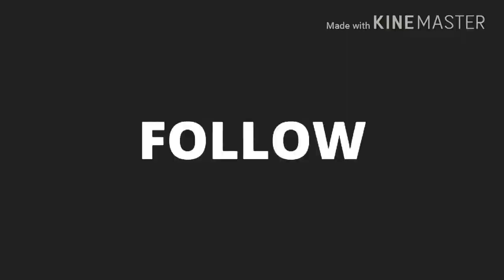Where were the gods? :: 60 Seconds Poetry :: Brainey Poet :: Spoken Words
With Her sonorous voice, Nigerian Poet, Adeyemi Oluwatumise Esther, questions the availability and responsibilities of the gods on why they allow the rampage of chaos run rampant on the land that they were supposed to be guardians of.

She is a brave new voice to search for!

you can send your 60 seconds poetry to